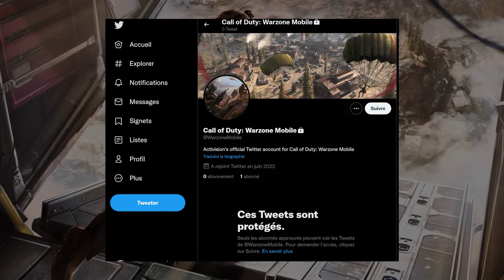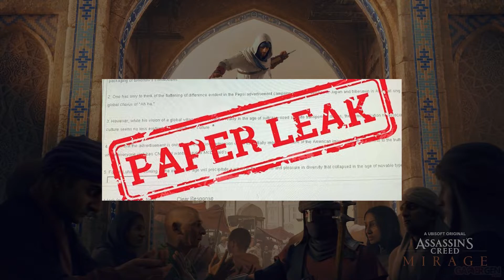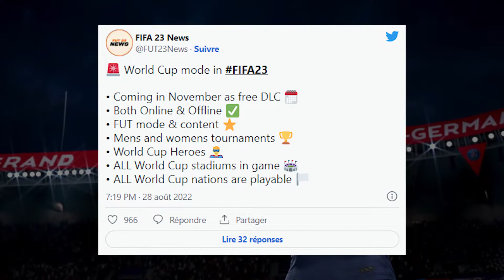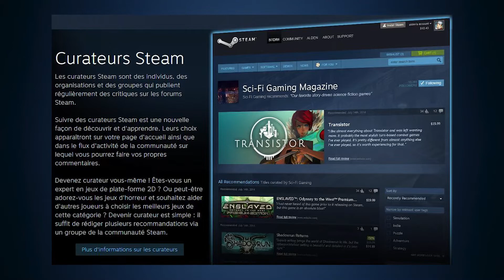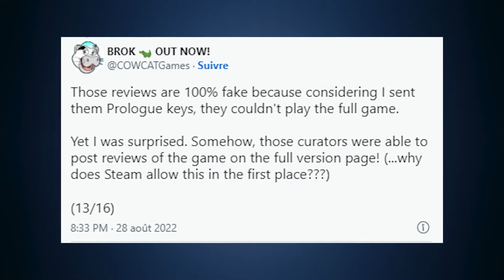Xbox game pass friends, Cyberpunk, Warzone mobile, arnaque sur Steam, AC Mirage ... actus semaine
Cyberpunk revient en force avec un anime avant son extension, comment fonctionne le nouveau game pass friends & family et quelles sont les limites et avantages ? Pas de portage des skins sur Warzone 2 confirmé, l’arrivée de la version mobile de Warzone c'est pour bientôt, La grosse maj coupe du monde sur FIFA 23, des leaks sur le prochain assassin's creed Mirage on fait le point et un studio indépendant qui déjoue une arnaque sur Steam

Voici les actus de la semaine que je vous présente, let’s go !

00:00 Intro
00:26 L'anime Cypberpunk pour le 13 septembre
2:08 Pas de transfert de skin sur Warzone 2
2:29 Warzone mobile arrive !
2:54 Call of duty, diablo et overwatch sur le XGP
3:34 Les infos sur le Game Pass Friends & Family
4:38 PS5 plus chère, moins lourde
4:59 Assassin's Creed Mirage
6:01 FIFA 23, Juventus & MAJ coupe du monde
6:36 Un indé déjoue une arnaque sur Steam
8:39 Bon plans gaming
9:41 Outro & Poudlard dans Minecraft

Tiktok - Je poste tous les jours

▶ Liste des musiques utilisés dans la vidéo :

⭐Intro :
♫ Track: Hollow - Hanz

⭐Musique 1 :
♫ Track: Finally Home - Gemp

⭐Musique 2 :
♫ Track: Weekends - Chromonicci

⭐Musique 3 :
♫ Track: Later Year - Trinity

⭐Musique 4 :
♫ Track: Chromonicci - Weekends